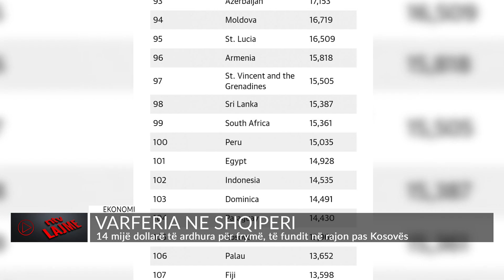Varfëria në Shqipëri, 14 mijë dollarë të ardhura për frymë, të fundit në rajon pas Kosovës